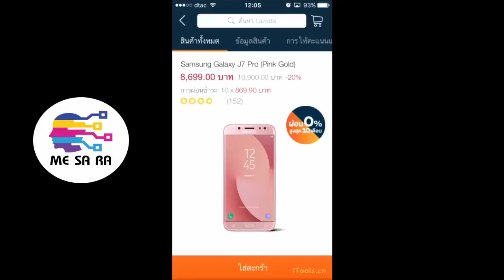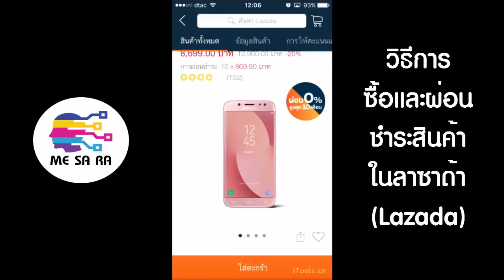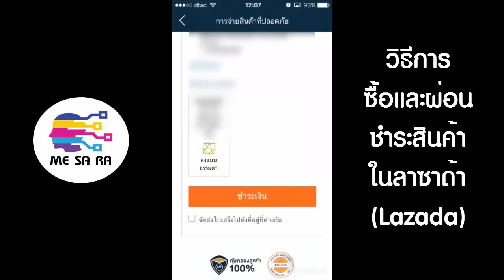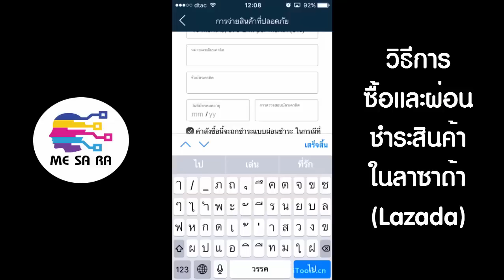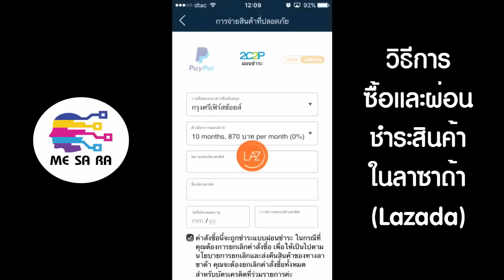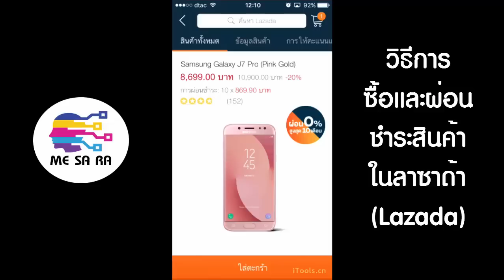วิธีการซื้อและผ่อนชำระสินค้าในลาซาด้า (Lazada) | Samsung Galaxy J7 Pro 8699 บาทถูกมาก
สำหรับคนที่สนใจนะคะ รอบกวนเพื่อนๆ ทำความเข้าใจเกี่ยวกับบัตรเครดิตนิดหนึ่งนะคะ คนที่จะมีบัตรเครดิตต้องสมัครกับทางธนาคาร และทางธนาคารอนุมัตวงเงินให้เราตามฐานเงินเดือน และทำให้เราสามารถนำไปผ่อนสินค้าหรือรูดสินค้าต่างๆ ได้ บัตรเครดิต ไม่ใช่บัตรที่กดเงินทั่วไปนะคะ และสำหรับ คนที่มีปัญหาเกี่ยวกับแอฟหรือไม่สามารถทำรายการได้ สามารถติดต่อกับทางลาซาด้าโดยตรงจะได้ข้อมูลที่ถูกต้องและชัดเจนกว่านะคะ

ต้องขออภัยสำหรับข้อมูลที่ไม่ถูกต้องด้วยนะคะ